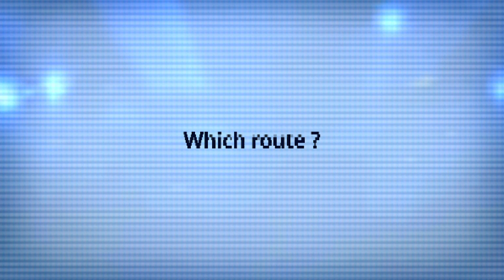Ace Combat X: Mission 3B Captive City - Novice Controls/Casual Playthrough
Playthrough of Ace Combat X: Skies of Deception: Mission 3B Captive City.